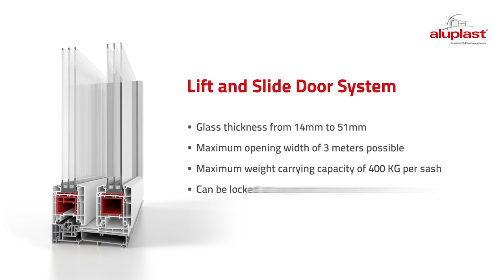Lift and Slide Door System - 3D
Lift and Slide Door system 85 mm - Whether it is rain, storms or any other extreme weather conditions: the aluplast lift-and-slide uPVC door keeps everything out.

The lift & slide can be availed in various schemes. The lift & slide is 100% thermal and sound insulated.